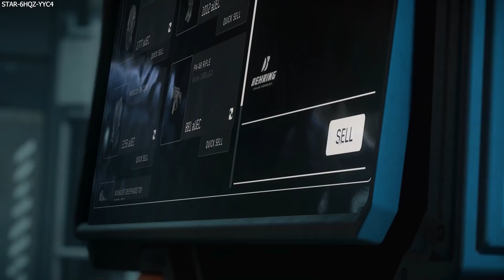The DRAKE MULE?? - 3.17.1 Invictus Event, Gen12, Graphics & Monthly Reports | Star Citizen This Week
-This week both the Persistent Universe & Squadron 42 monthly reports will be posted, Inside Star Citizen takes a look at tools being created to help speed up development, plus Star Citizen Live is a Q&A with the graphics and engine team answering our questions. Oh, and there is word of a new vehicle called the Drake Mule, plus new dynamic events at Orison, for Invictus week.